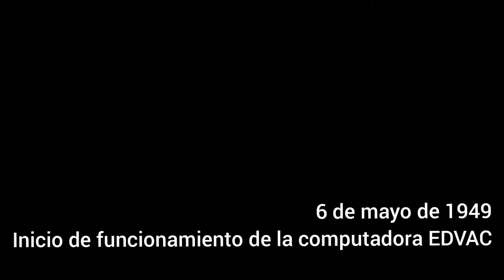El 6 de mayo y la computadora EDSAC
El profesor Carlos del Porto Blanco comenta la efeméride científica del día de hoy. El 6 de mayo de 1943 se pone en funcionamiento la computadora británica EDSAC. La EDSAC fue la primera computadora electrónica en el mundo en contar con órdenes internas.